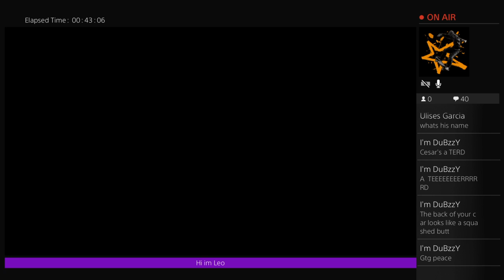Fun time in gta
hey guys my name is leonardo celis and i will be doing videos here on youtube just like vlogging and challenges i will just be doing random videos and i hope you all enjoy my videos and dont forget to subscribe